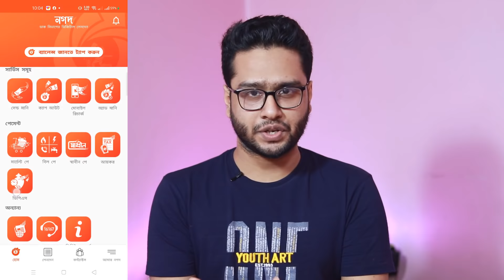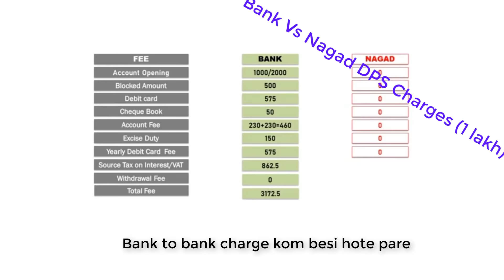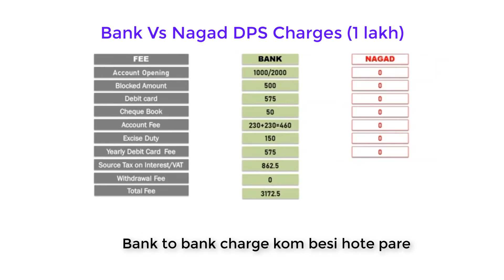Nagad DPS চার্জ ছাড়া ক‍্যাশ আউট ⚡ Mobile Banking DPS ব্যাংকের চেয়ে ভাল লাভ ? Bank VS Nagad DPS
Nagad Deposit Premium Scheme (DPS) Terms & Conditions:

নগদ মোবাইল ব্যাংকিং এর মধ্যে শুরু করে দিলো ডিজিটাল মোবাইল ব্যাংকিং ডিপিএস । যেখানে যেকোনো নগদ গ্রাহক ঘরে বসে ২৫৯ টাকা বা ২৫৯০ টাকা তে মাসিক কিস্তি দায়ে ডিপিএস বা স্কিম খুলতে পারবে ভাল লাভের সাথে

১. শুধুমাত্র নগদ গ্রাহকগণ (ফুল প্রোফাইল/হাই ভ্যালু প্রোফাইল এবং সচল অ্যাকাউন্ট) ডিপিএস অ্যাকাউন্টটি খুলতে পারবেন।

২. এই ডিপিএস অ্যাকাউন্ট শুধুমাত্র বাংলাদেশি মুদ্রায় খোলা যাবে।

৩. ডিপিএস অ্যাকাউন্ট খুলতে আলাদা করে কোনো কাগজপত্রের প্রয়োজন নেই (যদি নগদ অ্যাকাউন্টটি ফুল প্রোফাইলে / হাই ভ্যালু প্রোফাইলে এবং সচল থাকে)।

৪. গ্রাহকগণ এক সাথে একাধিক ডিপিএস অ্যাকাউন্ট খুলতে পারবেন। উদাহরণস্বরূপ, গ্রাহকের একটি ১০,০০০/- টাকার স্কিম চালু থাকা অবস্থায় উক্ত গ্রাহক আরেকটি ১০,০০০/- টাকার অথবা ১০০,০০০/- টাকার স্কিম খুলতে পারবেন।

৫. মাসিক কিস্তির টাকা অগ্রিম অথবা আংশিকভাবে প্রদান করা যাবেনা।

৬. মেয়াদ পূর্তির পূর্বে ডিপিএস বন্ধ করলে ও সংশ্লিষ্ট জরিমানা : গ্রাহক প্রয়োজনে তার ডিপিএস অ্যাকাউন্ট মেয়াদ পূর্তির পূর্বে যেকোনো সময়ে বন্ধ করতে পারবেন। যদি ৫ম কিস্তি প্রদানের পূর্বে গ্রাহক তার ডিপিএস অ্যাকাউন্টটি বন্ধ করে দেন তাহলে গ্রাহক কর্তৃক জমাকৃত সর্বমোট টাকার উপর একটি জরিমানা ধার্য করা হবে এবং গ্রাহক কর্তৃক জমাকৃত অর্থের উপর কোন লভ্যাংশ বা ক্যাশ ব্যাক দেয়া হবেনা। অপরদিকে গ্রাহক যদি ৫ম কিস্তি প্রদানের পর কিন্তু মেয়াদ পূর্তির পূর্বে ডিপিএস অ্যাকাউন্টটি বন্ধ করে দেন তাহলে কোন জরিমানা ধার্য করা হবেনা এবং গ্রাহক শুধুমাত্র তার জমাকৃত টাকাই উঠাতে পারবেন, এক্ষেত্রে গ্রাহক কর্তৃক জমাকৃত অর্থের উপর কোন লভ্যাংশ বা ক্যাশ ব্যাক দেয়া হবেনা। মেয়াদ পূর্তির পূর্বে ডিপিএস বন্ধ করলে ক্যাশ আউট চার্জ গ্রাহক বহন করবেন।

৭. বাংলাদেশ সরকারের আইন অনুযায়ী ভ্যাট, ট্যাক্স এবং এ.আই.টি প্রযোজ্য ক্ষেত্রে ও প্রযোজ্য হারে কেটে নেয়া হবে।